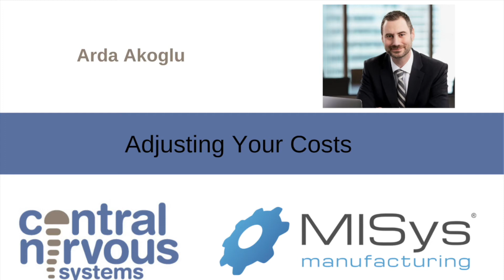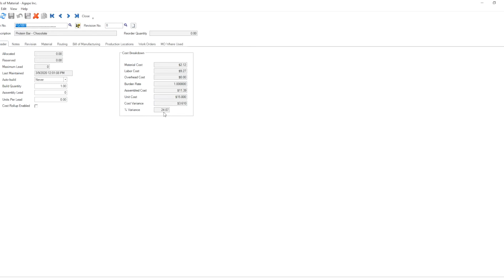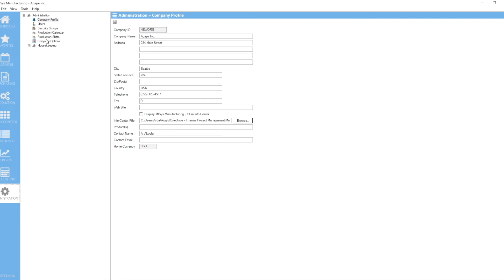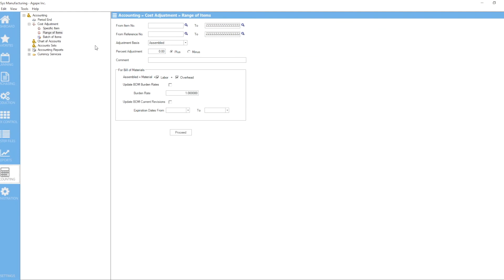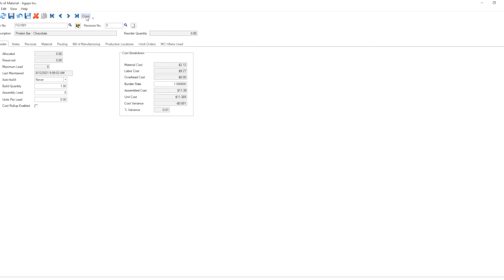MISys Tips and Tricks - Cost Adjustment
Overtime your costs might change and require periodic adjustments.  MISys offers a powerful tool to accomplish that very quickly, only if you know the hidden details.  Find out the details on this week’s video.

About us:

Central Nervous Systems has the manufacturing expertise and experience to ensure your Manufacturing ERP implementation is done right the first time. If you are a manufacturer who is considering making a change, please get in touch.